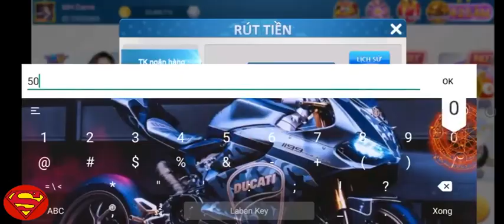Kufun | Game Bài Đổi Thưởng Uy Tín Nhất 2023 | Cách Chơi Game Kufun Luôn Thắng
TOP 2 APP TÀI XỈU RA ĐẦU THÁNG 5/2023:
APP Tà.i X.ỉu 60S Mới Ra 1/5:
Nhà Cái Mới, ae Tranh thủ Bào Sớm Nhé: